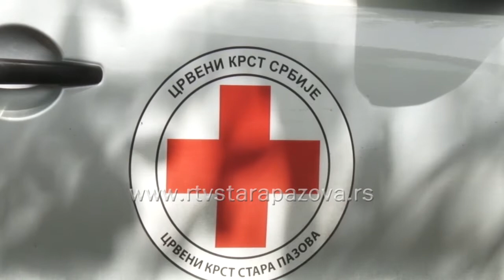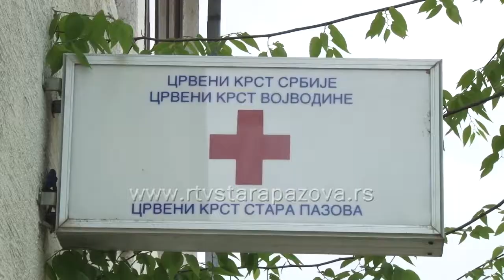Dan Crvenog krsta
Danas je dan osnivanja CK Srbije. 6. februara 1876. godine. Prvi predsednik Crvenog krsta bio je mitropolit Mihajlo Jovanović. Crveni krst Srbije danas  deluje kao organizacija sa kontinuitetom međunarodnog priznanja u neprekidnom trajanju od 1876. godine. U sastavu Crvenog krsta Srbije se  danas nalaze: dve pokrajinske organizacije i 183 organizacije Crvenog krsta u gradovima i opštinama, pa tako i u opštini Stara Pazova.